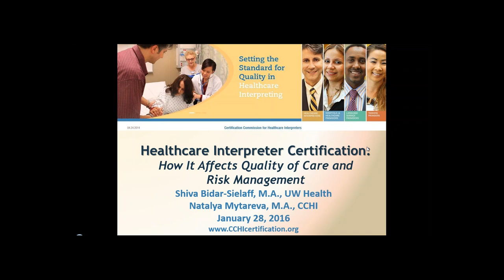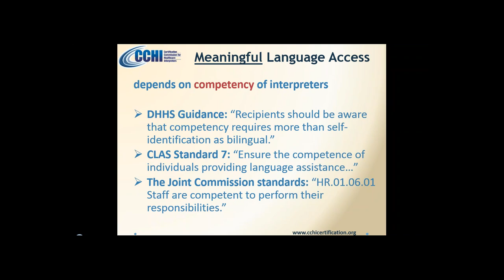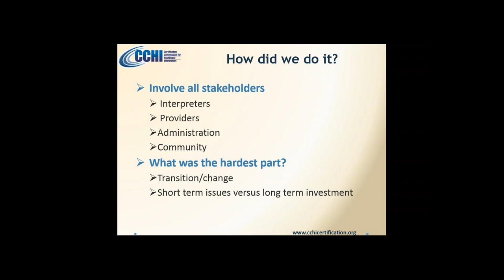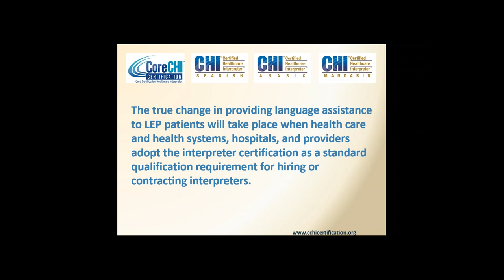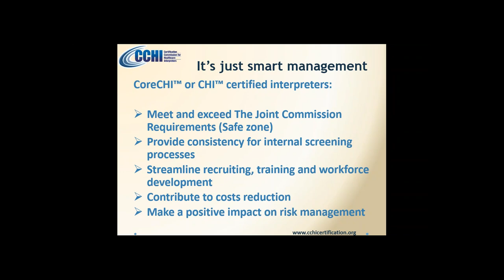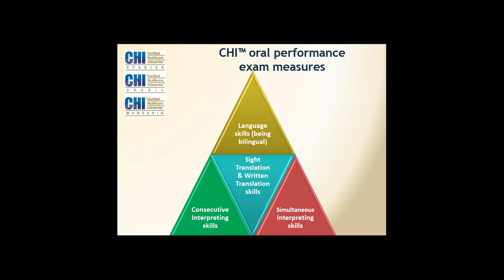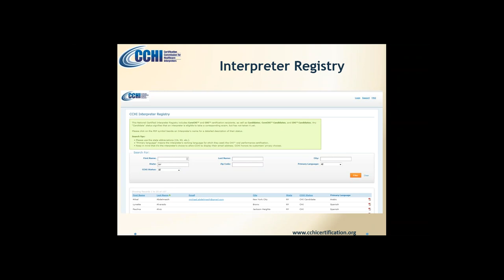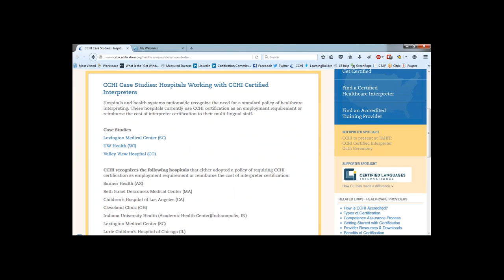National Certification of Healthcare Interpreters: How It Affects Quality of Care & Risk Management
Re-play our webinar "National Certification of Healthcare Interpreters: How It Affects Quality of Care and Risk Management" hosted by Shiva Bidar-Sielaff, MA, CHI™-Spanish, Director of Interpreter Services & Community Partnerships at UW Health (Madison, WI), and Natalya Mytareva, M.A., CoreCHI™, CCHI Managing Director, on January 28, 2016. We discuss how national certification of healthcare interpreters can support your strategies for quality assurance and meeting your contractual obligations regarding language access. This informational webinar is for hospital administrators, HR specialists, quality assurance specialists, and managers of interpreting services at hospitals and health systems who serve patients from diverse backgrounds, including those with limited English Proficiency.

CCHI offers two levels of national certification: the professional knowledge CoreCHI™, available for interpreters of any language, and the language-specific performance CHI™, currently available for Arabic, Mandarin and Spanish interpreters. CCHI also administers the national healthcare interpreter Continuing Education Accreditation Program (CEAP).

Ready to get certified?